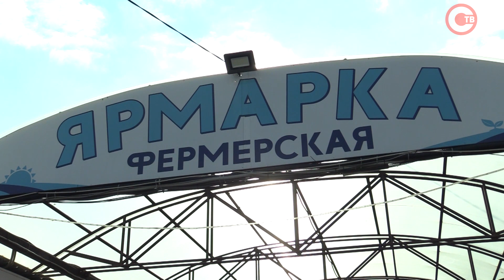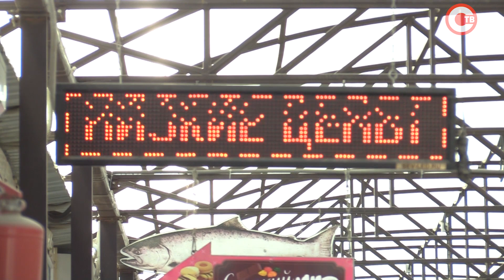В Севастополе каждую неделю проверяют цены на ярмарках и в торговых сетях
Городские власти продолжают регулярный мониторинг цен в городе. Каждую неделю специалисты Главного управления потребительского рынка и лицензирования проводят проверки на рынках города. Для снижения стоимости продуктов в городе действуют социальные специализированные ярмарки. Сегодня в центре внимания оказалась фермерская ярмарка на проспекте Победы.